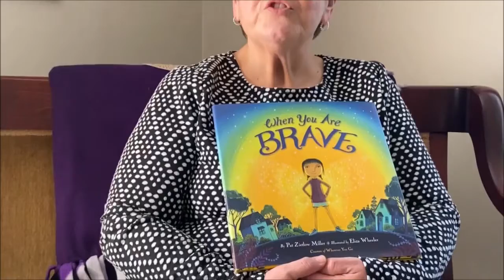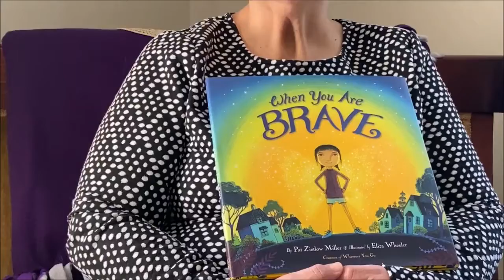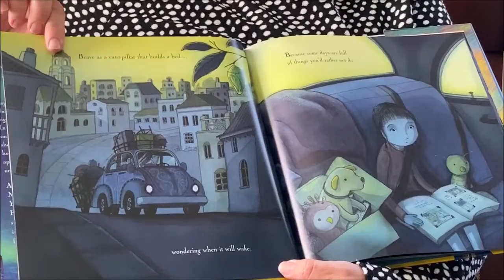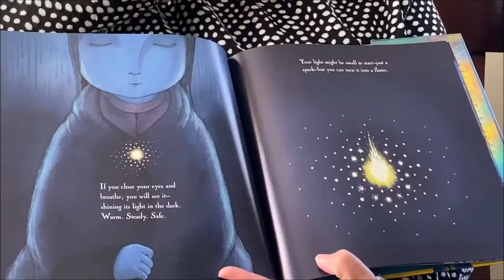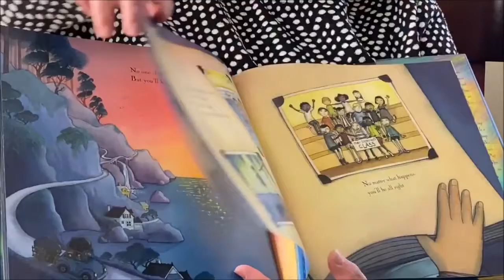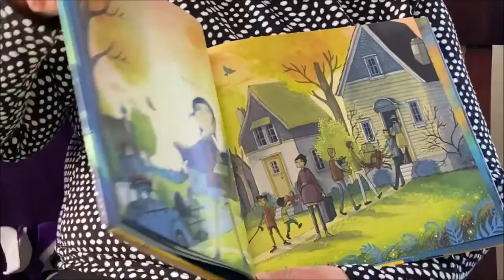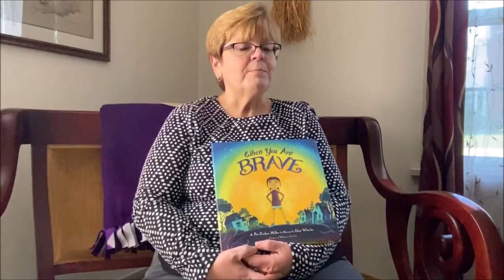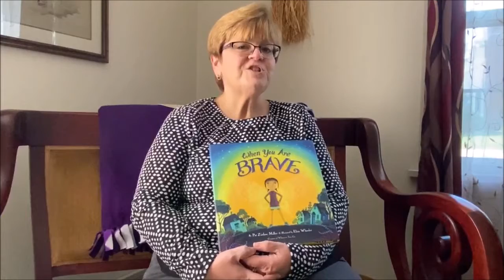Pastor Robin reads When You Are Brave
When You Are Brave
Author: Pat Zietlow Miller
Illustrator: Eliza Wheeler